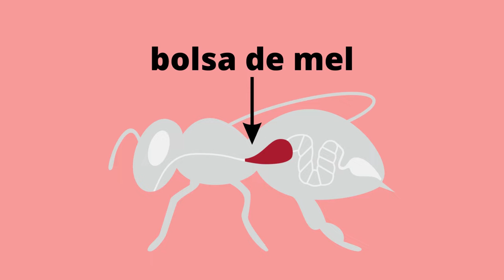Como as abelhas fazem mel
Vídeo breve sobre como as abelhas produzem mel.

Roteiro: Phietra de Paula